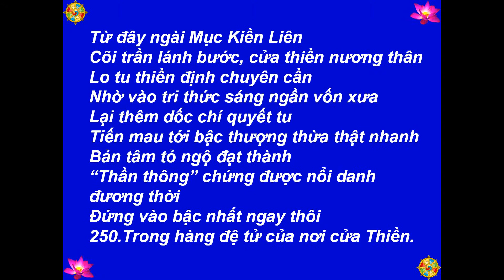10 - Mục Liên Thanh Đề (Câu 229 - 250) -[HD-720P]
Best View-Hình Rõ Đẹp: [HD-720P] - Buddha - Đức Phật - 10 - Mục Liên Thanh Đề (Câu 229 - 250) - Truyện Thơ: Tâm Minh Ngô Tằng Giao - 1320 Câu Thơ Lục Bát - Minh Họa: Dương Kinh Thành - Hình: paint2046.com, hashimotoya.jp, buddhanet.net - Nhạc-Music: Santa Lucia - Teodoro Cottrau - 1849 - Thực Hiện-Made by: Nguyễn Văn Tiến - tienvnguyen.net - Aug/15/2013